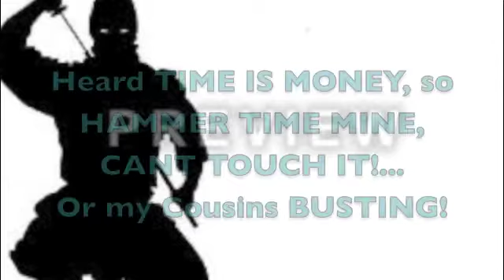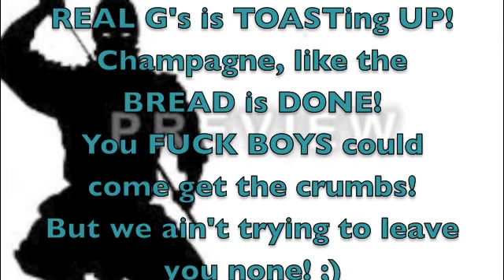Ninja- C Royalty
Lyrics:
Hear the glock go pop pop ninja thats ononmonpia!
Heater put your body in a freezer!
And im Knockin all these trees down like God dam no beaver!
Smoking reefer louder than the fuckin speakers!!
And I gotta lotta haters, but i don't give a fuck!
Cause I act what I roll, and that is BLUNT!
But back in the days y'all were the ones!
With the parties while a ninja was out in front!
So Word up to my haters y'all hate me now? But you haven't done shit!
Dawg you know that i be living up in that house! Haven't moved since six!
Your ass get jealous of the shit coming out your mouth? But you ain't with the shit!
But we knew that, real ninjas know you ain't down! Even with your clique!
Cause my clique tough, we the shit, but we never talk it!
Money is the topic.
Thats how we speak! Hieroglyphics cause thats prophet (profit)!
Ima have you grounded!
Like some coffee cause of the way you mugging! Mad cause of your budget!
Heard time is money and hammer time mine, can't touch it! Or my cousins busting!
And tell your goons and your homies that I don't play!
Fuck outta my way! When a real ass g out chyea just trying to get paid!
Just doing my thang!
A Young ninja use to sell the rock, and then push that coca!
I ain't talkin no cola!
I know OG's that run the hood like motors! In the bank like hol' up!
Let my goons do the shooting cause I keep it kosher! Let the toasters roast ya!
New Young rappers getting faded in the booth im sober! And im still way colder!
Oh sir, Real g's is toasting up! Champagne, like the bread is done!
Fuck boys come get the crumbs! But we aint trying to leave you none!